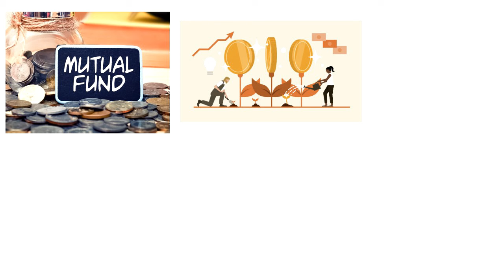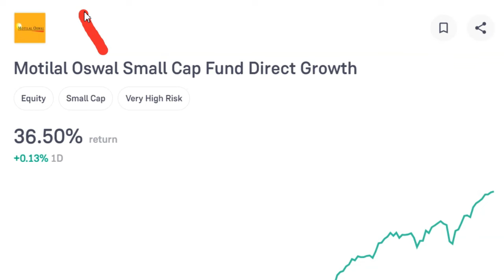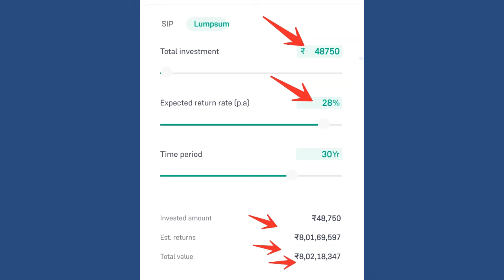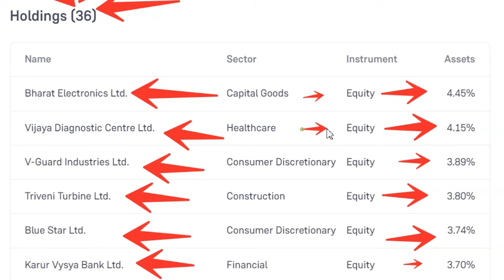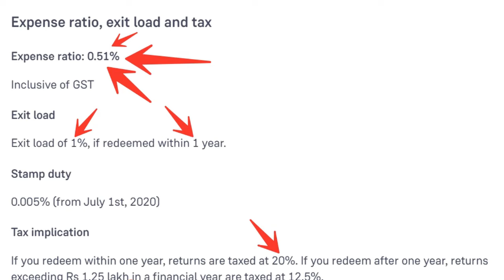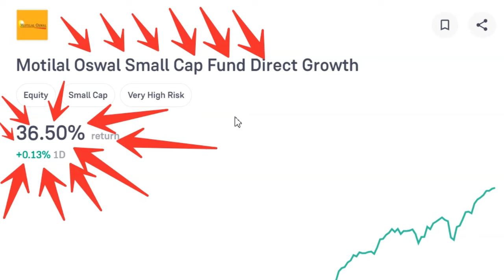Motilal Oswal Small Cap Fund | Best Mutual Fund to Invest Now | Mutual Funds Investment